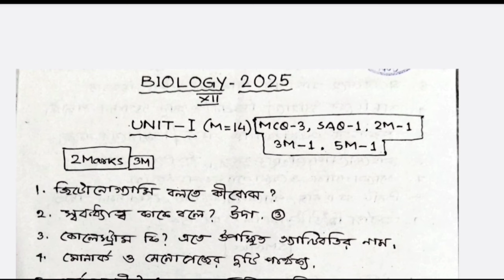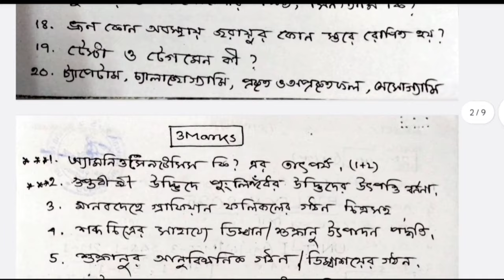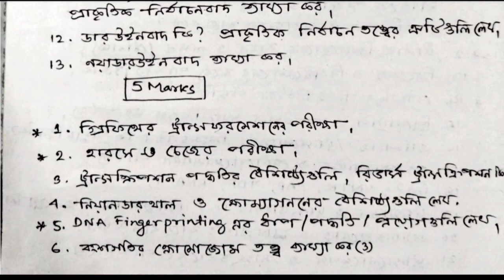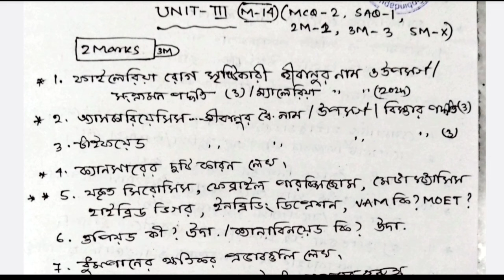HS Biology Suggestion 2025 । Class 12 Biology Suggestion 2025 । HS 2025 Biology Question paper ।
My YouTube gear :
Social Address..